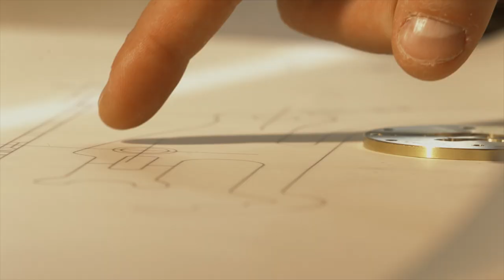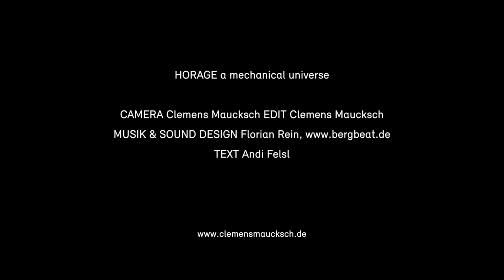A Mechanical Universe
Nobody knows how many stars make our universe. If you multiply them by the number of galaxies, you get a septillion stars. That's 1 with twenty-four zeros!

The Autark, our mechanical universe only has 173 parts. Watching their creation and transformation into a beating, clockwork heart is just as fascinating as gazing at the stars.